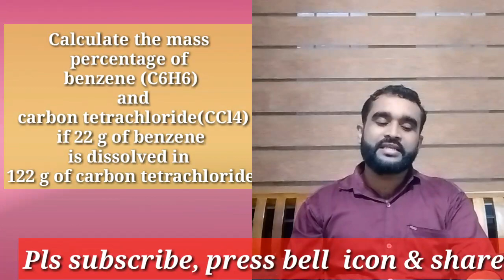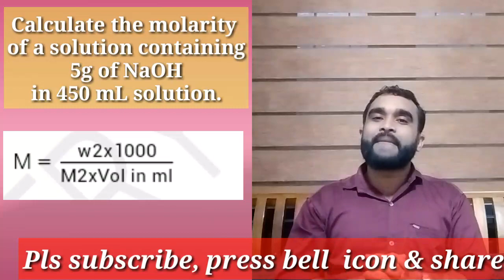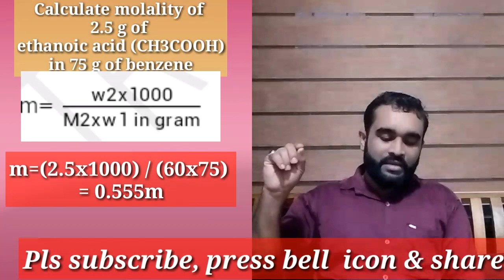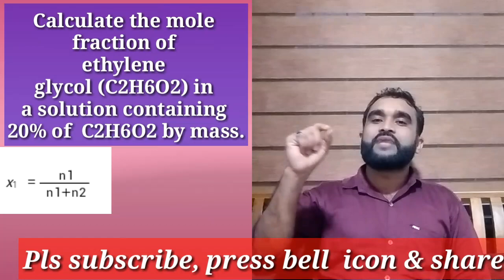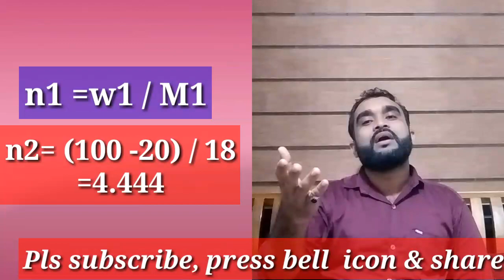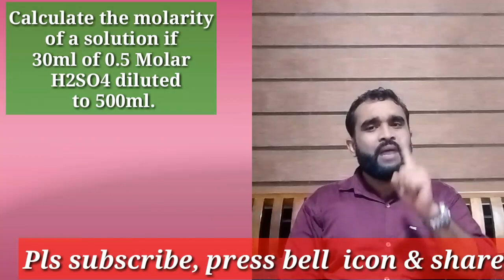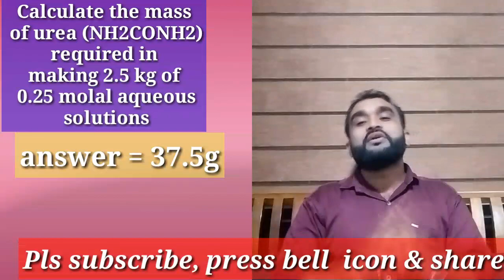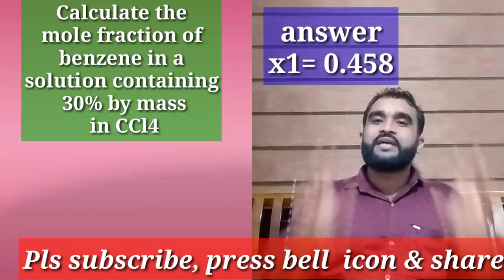+2 chemistry chapter-2 in Malayalam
Problems based on units of concentration like mass %, molarity, molality and mole fraction